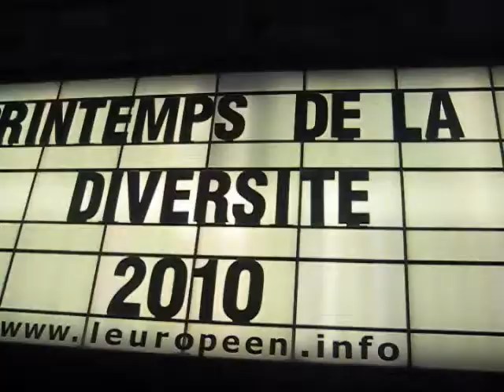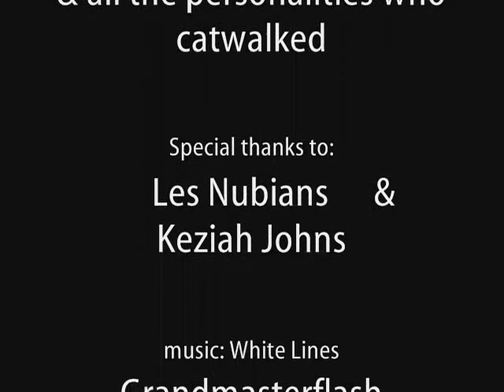Xuly Bet a l Europeen Printemps Diversite TEASER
Backstage du défilé Xuly Bët à l'Européen
Pour le Printemps Diversité
Witnessed by: La Femina Obscura
TEASER
Avec: Lamine Kouyaté, Céleste & Aurore Durry,
et: Hélène Faussart ('les Nubians'), Inna Madja, Laly Canigher, Nadine Hounkpatin, Ylan Lucas, Nadège Beausson-Diagne, Diane Marois, Katia Barillot, Lydie J & Mia Clark, Anne-Marie Pedezer,,
Eric Alexis Rosso ( Hair) , Dean Chonville (make-up)
Invité d'honneur: Kéziah Jones.
Avril 2010 - à L'Européen ( Paris).